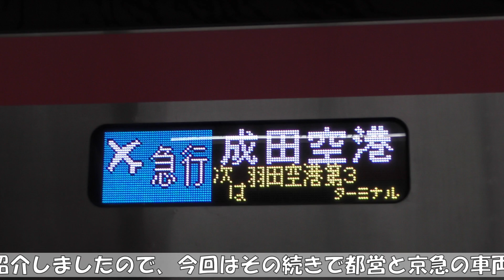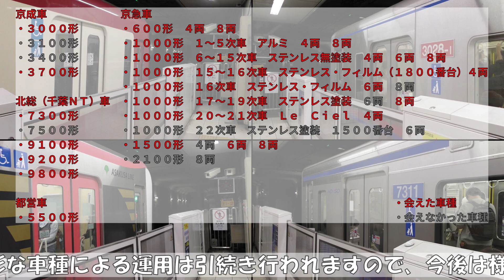【惜別エア急】京急のエアポート急行に使われる車両たち（後編）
↑実際にどれだけの車両が来るか等、冒頭で解説しているのでご覧ください。

2023年11月に、京急にてダイヤ改正が行われ
エアポート急行は、急行に種別名が変更されました。
つまり、エアポート急行はダイヤ改正にて消滅してしまいました。

そんなエアポート急行、現在の急行も同じですが
他社線に直通する列車が多く、様々な社局の車両が用いられます。

ダイヤ改正前に平日夕方～夜の時間
エアポート急行しか走らない、約4時間の間に
どれだけの種類の車両に会えるかと思い、撮影してきました。